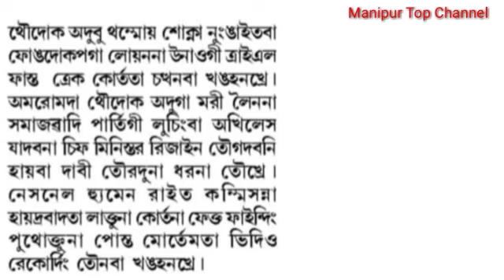Ejat manghalaba matung mei tharaga hatnaba hotnaramba leikatnaba ngamdana ngasi sikhre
Ejat manghamlaba matung mei tharaga hatnaba hotnaramba leikatnaba ngamdana ngasi sikhre heiri

Editor